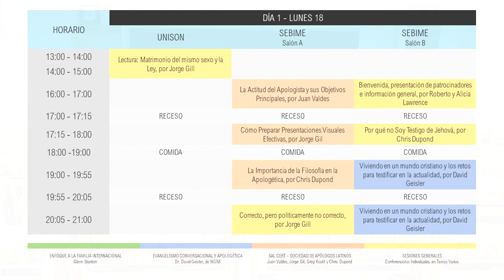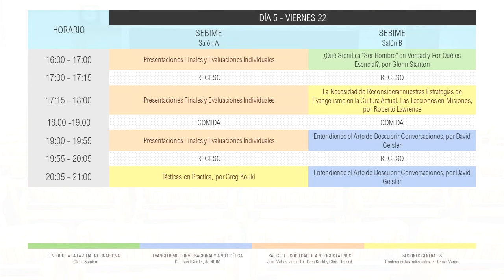¿Quién Tiene la Verdad? - PROGRAMA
Es un evento organizado y promovido por el Instituto Estudios Superiores Bíblicos y el ministerio Banah de Cristo. Único en su tipo en Sonora, México. Patrocinado por el Seminario Bíblico de México (SEBIME), y el Instituto de Estudios Superiores Atkinson, con la participación de apólogos de la Sociedad de Apologistas Latinos, CrossExamined en Español, Stand to Reason, Reasons for Hope, Norman Geisler International Ministries, entre otros.

Estarán presentes algunos de los mejores conferencistas apologéticos del mundo.